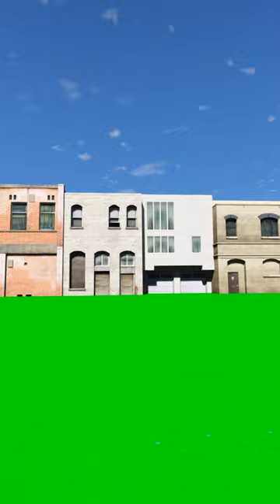Spiderman vs Hulk vs Huggy wuggy with NERF GUN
Superheroes Spiderman vs Hulk vs Jason vs Huggy wuggy monters with Nerf gun